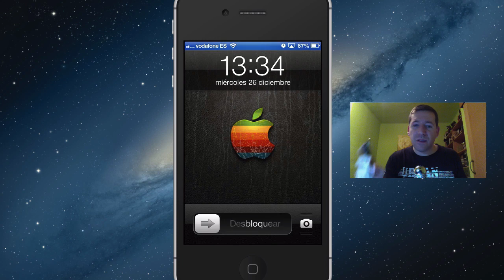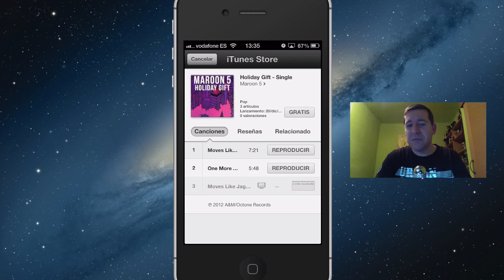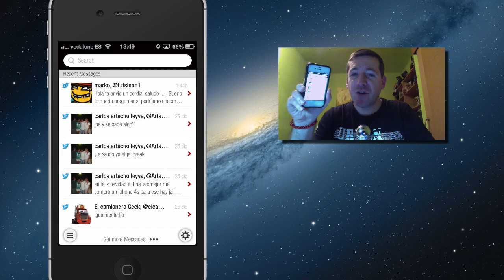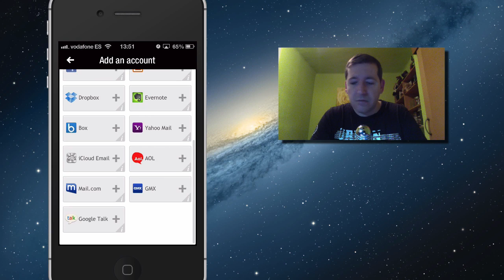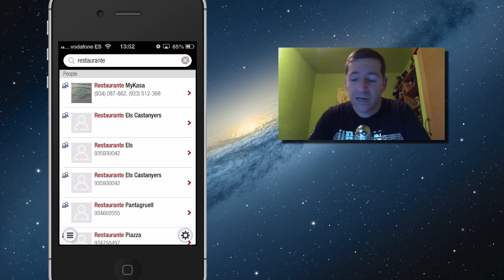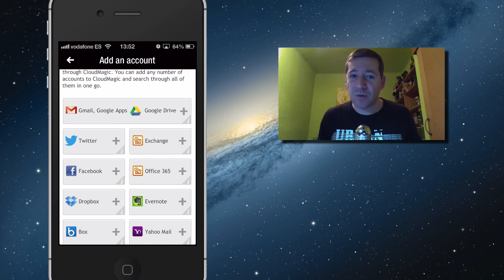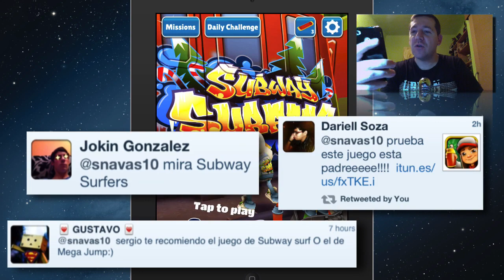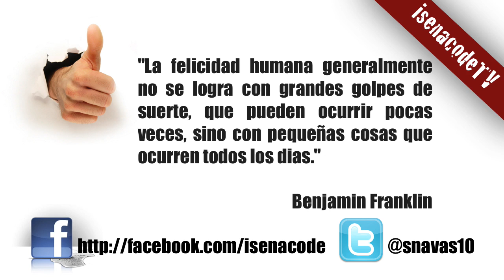★ AppsGratis: 26 Diciembre 2012 (iPhone, iPod, iPad)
Aplicaciones y juegos gratis por tiempo limitado del 26 de diciembre del 2012. A continuación los enlaces a la App Store: